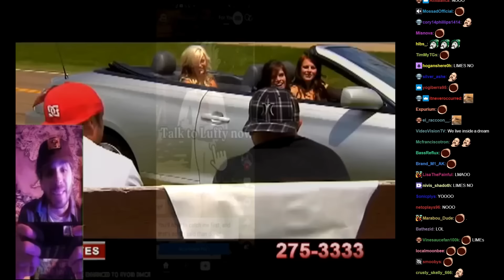Vinny - Perfect Clussy Timing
Clipped by skinny_mario, Fireshock20